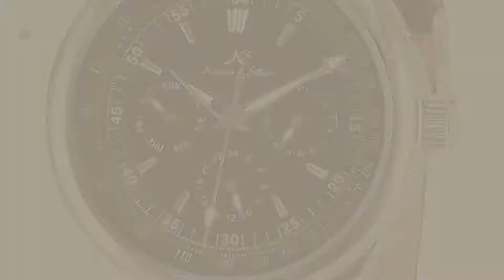Ks Wrist Watches For Men // New & Popular 2017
Black Friday / Cyber Monday KS Men's Automatic Mechanical 24 Hour Display Leather Band Wrist Watch KS222 by KS

Black Friday / Cyber Monday KS Carving Rose Gold Case Skeleton Auto Mechanical Leather Elegant Men's Wrist Watch KS112 by KS

Black Friday / Cyber Monday KS KS243 Men's Automatic Mechanical Watch Analog Date Display Black Leather Band by KS

Black Friday / Cyber Monday KS Automatikuhr XXL groß Herren Uhr Mechanische Automatik Uhr Herrenuhr Armbanduhr KS114 by Kronen Soehne

Black Friday / Cyber Monday Ks Imperial Gold Silver Tone Day Date Automatic Mechanical Men's Stainless Steel Band by KS

Black Friday / Cyber Monday KS Royal Carving White Skeleton Men's Steampunk Automatic Mechanical Dress Watch KS137 by KS

Black Friday / Cyber Monday KS Golden Automatic Mechanical Black Leather Men's Watch KS021 by KS